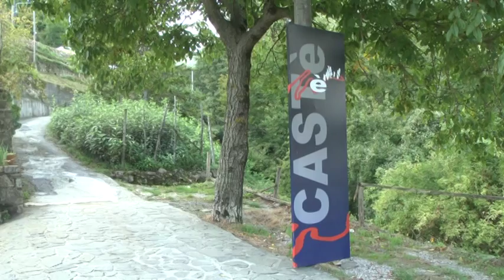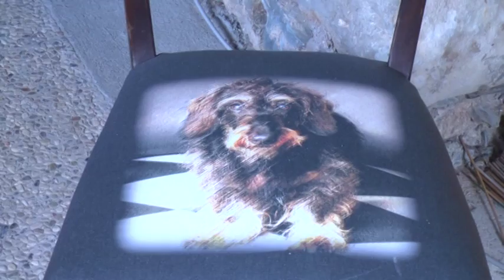Casté eventi mostre arte 17-06-2016